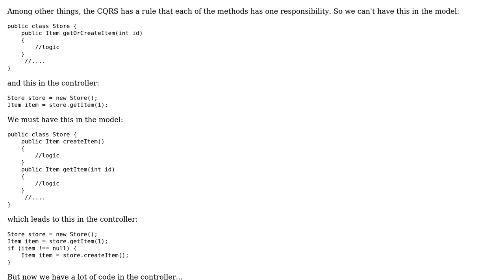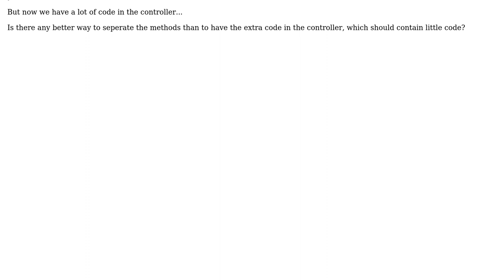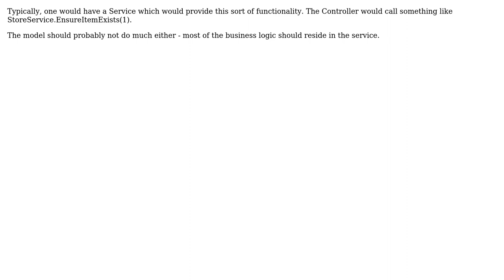Software Engineering: How should separated methods be used? (2 Solutions!!)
Software Engineering: How should separated methods be used?

With thanks & praise to God, and with thanks to the many people who have made this project possible! | Content (except music & images) licensed under CC BY-SA | Music | Images & others | With thanks to user Panzercrisis user losasafo user candied_orange user autophage and the Stack Exchange Network Trademarks are property of their respective owners. You are responsible for your own actions.